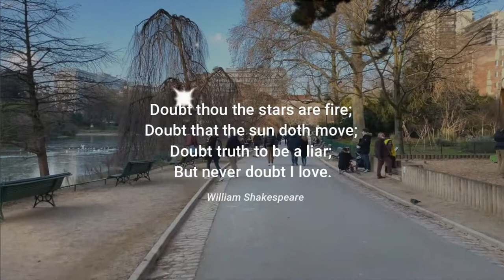Jacques Prévert - Le Jardin/ The Garden (in/en English/Francais)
'I am constant as the northern star'.
 - William Shakespeare, Julius Caesar (III,i) ...

(NB: If listening/watching on a modern mobile/cell phone/tablet PLEASE REDUCE VOLUME BY AT LEAST A THIRD – BEST PERHAPS AT A HALF OR – EVEN BETTER - A QUARTER. If on an older PC - as, say, a goodly number of historic educational centres possess - please leave it as is. Technology has yet to achieve maximum equalisation in all quarters it seems. Would that it had. They promise I’m sure to get there soon.)